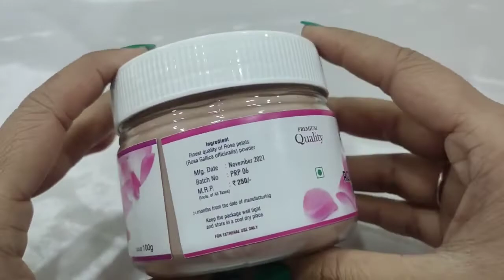Winter Special Face Pack For Glowing Skin Remove Dark Spots & Get Even Tone Skin Kerala Naturals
Rose Petals Powder
The Rose petals powder is a wonderful ingredient for
masks, scrubs, daily cleansers, milk baths, body talcs,
and soaps due to its soothing fragrance
of natural rose petals, dried and grounded
100% Natural (No pesticides or chemicals used)
– Natural cooling agent.
– Soothing fragrance
✅COD Available
✅All India Delivery
✅No preservatives, No Additives, No Added Color,
Natural Aroma, and Taste
Hurry up and avail best traditional spices online!
Purchase at
☎️  𝘾𝙖𝙡𝙡...